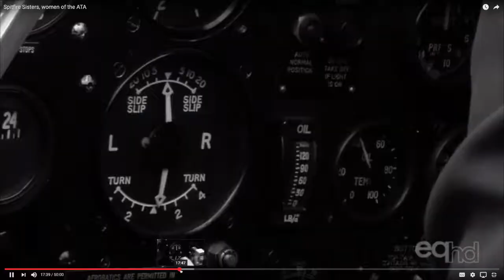Code Name Verity (Fan-Made Trailer)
Fanmade trailer for the novel Code Name Verity by Elizabeth Wein.

*Most of the footage is from the trailer for Les Femmes De L'Ombre. The rest is from free historical footage I found online.
*Music: String of Pearls by Glenn Miller, Blood and Stone by Audiomachine.